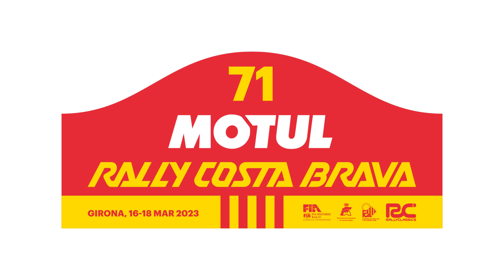71 Rally Motul costa Brava